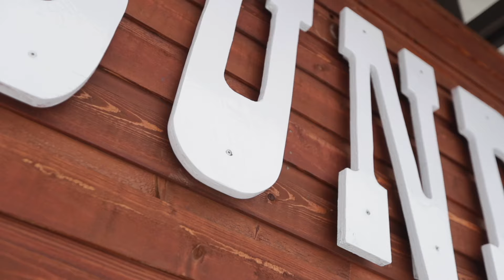Dubuque, IA | Woodies Racing | 2019